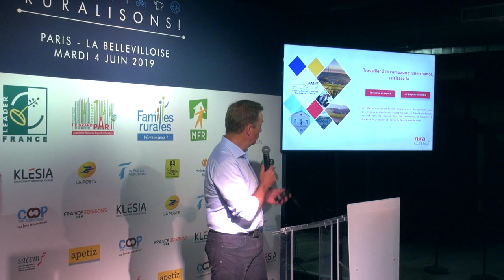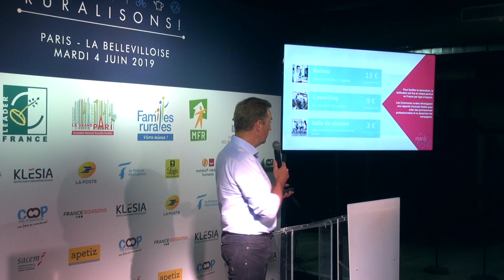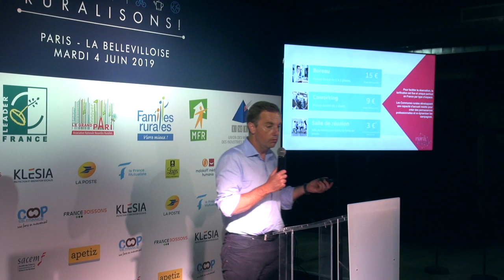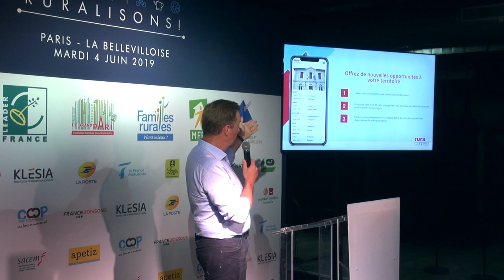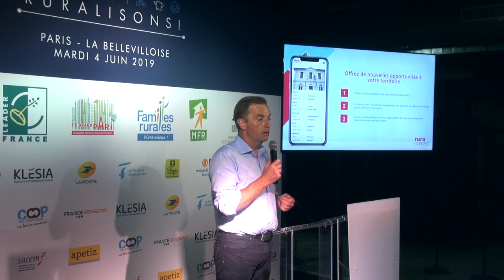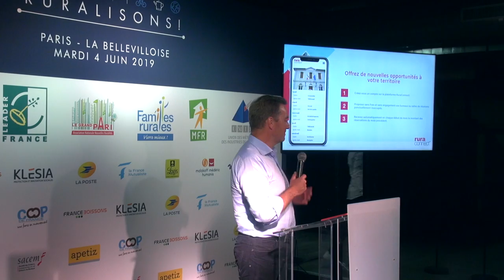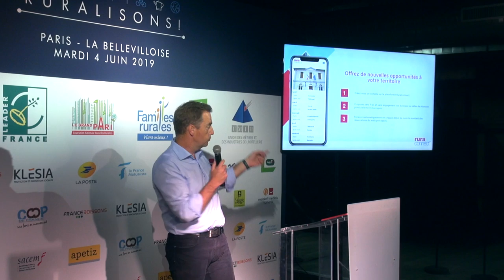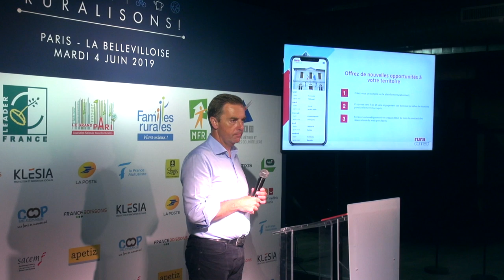PRÉSENTATION DE BASE 10 ET DE LA PLATEFORME RURACONNECT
PITCH : PRÉSENTATION DE BASE 10 ET DE LA PLATEFORME RURACONNECT

Intervenant :
Vincent Panier : co-fondateur & CEO
(en partenariat avec l'AMRF)